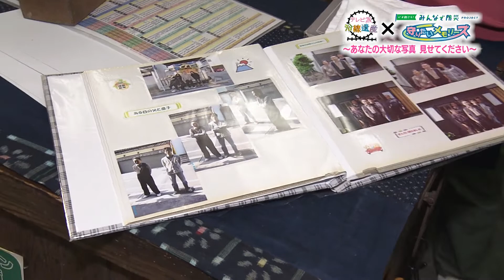【テレビ派沿線遺産】吉田税務署前バス停④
広島テレビ「テレビ派」の人気コーナー「沿線遺産」
広島県内２３の市町をめぐります。
今回の舞台は安芸高田市吉田町。
地域の皆さんを支える昔ながらの商店にお邪魔しました。

《2022年4月19日広島テレビ「テレビ派」で放送》